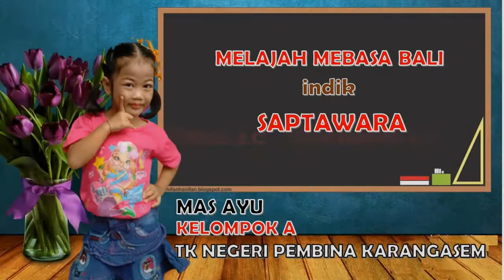Melajah Mebasa Bali indik Saptawara // TK Kelompok A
Melajah Mebasa Bali indik Saptawara.